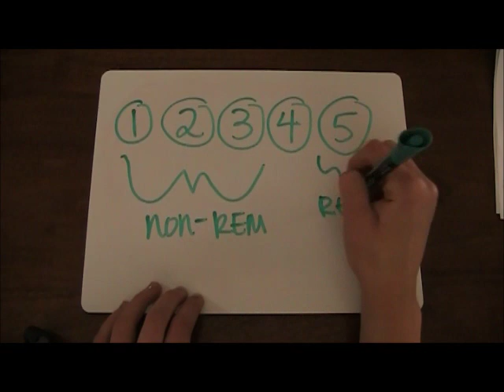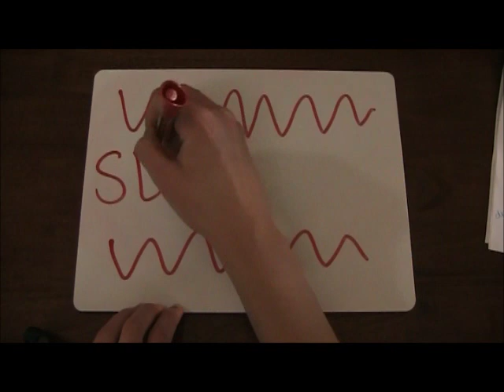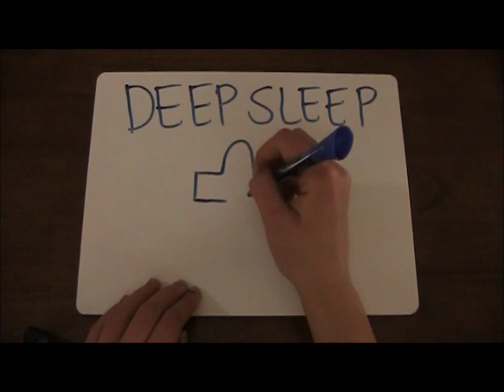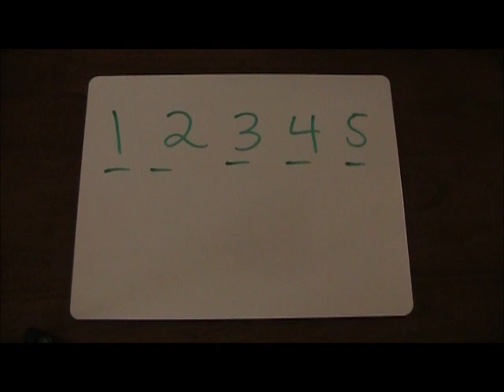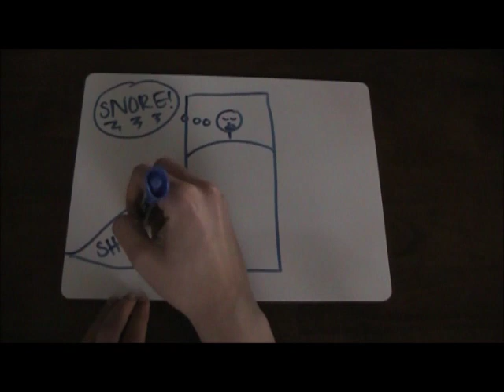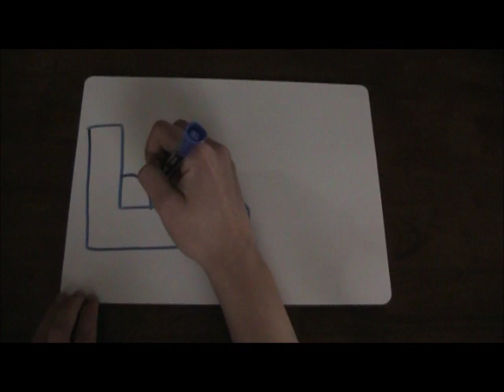The Sleep Stages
Sleep stages final project for AP psychology